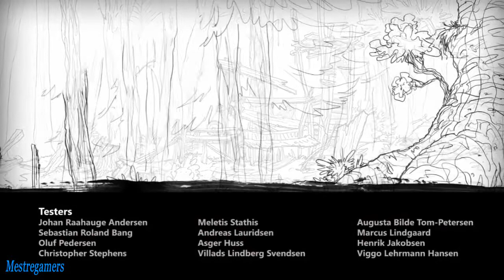Max The Curse of Brotherhood